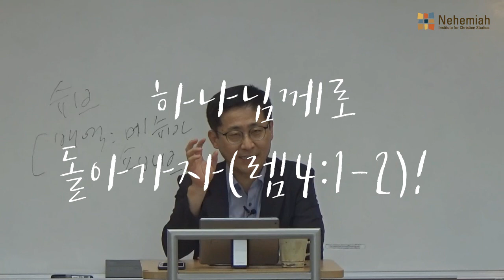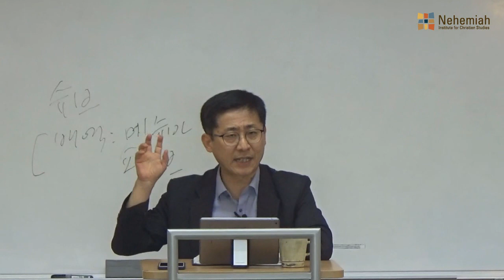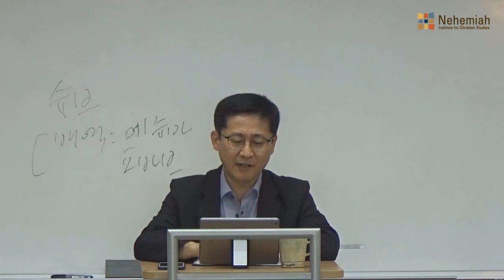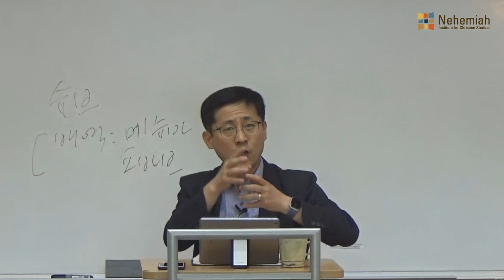Q. 하나님께로 돌아가자!?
Q. 하나님께로 돌아가자(렘4:1-2)!